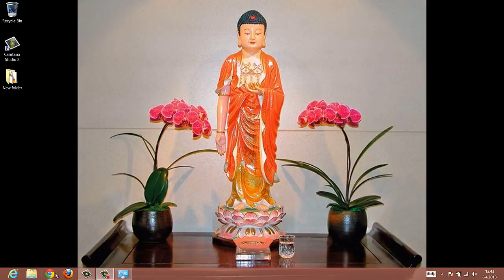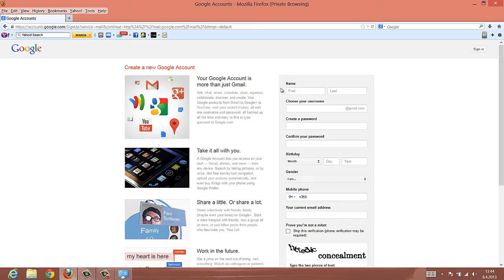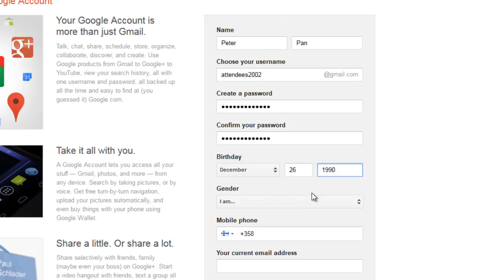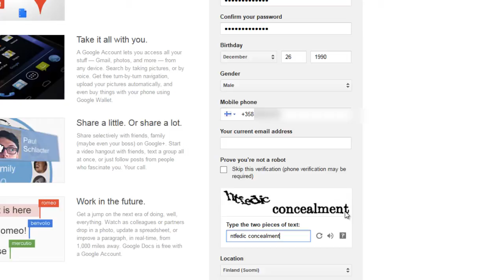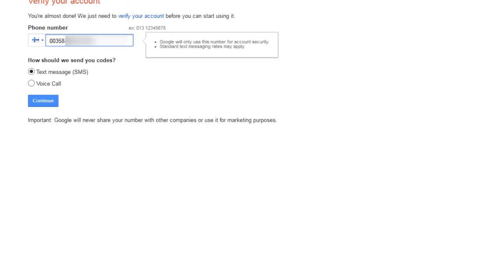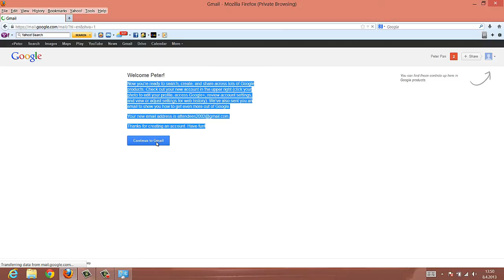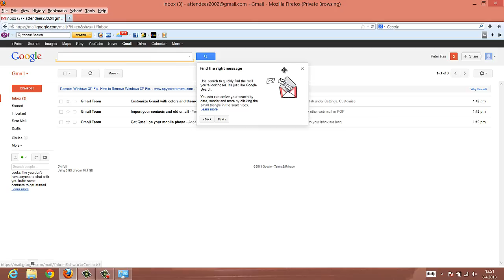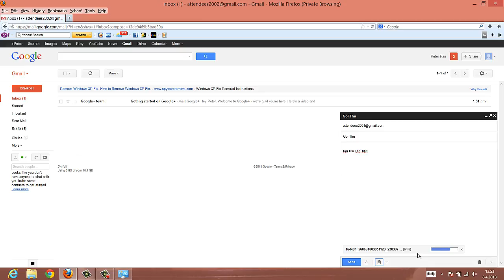Hướng dẫn cách tạo tài khoản email qua gmail